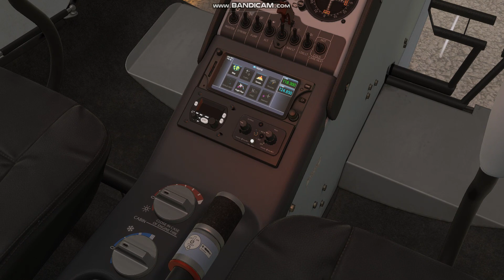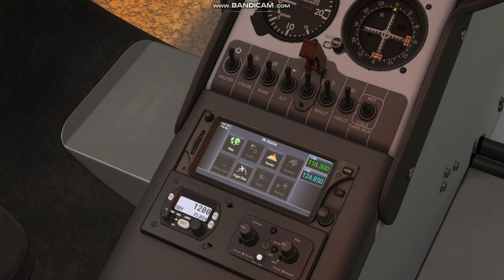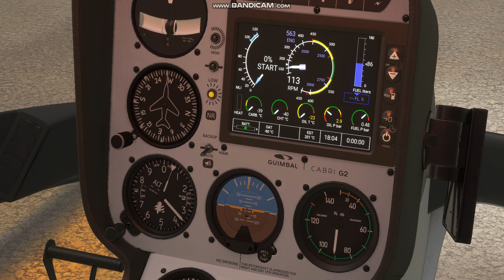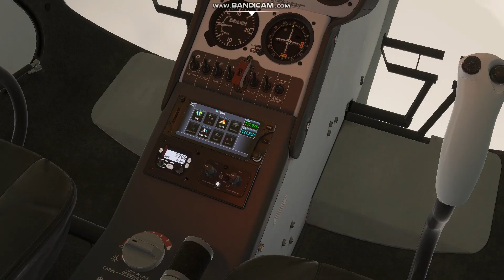This is why Piolts Should never start a Chopper in a Severe thunderstorm